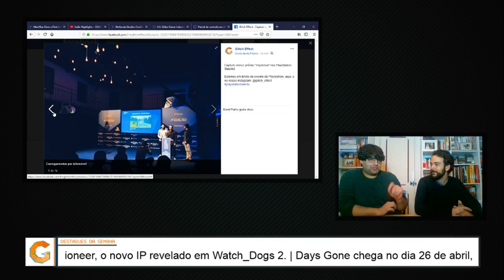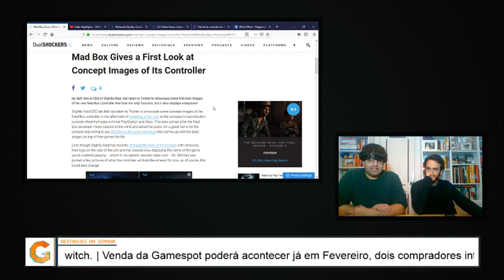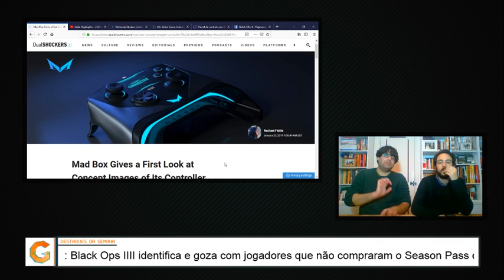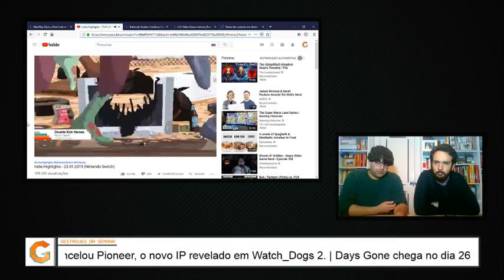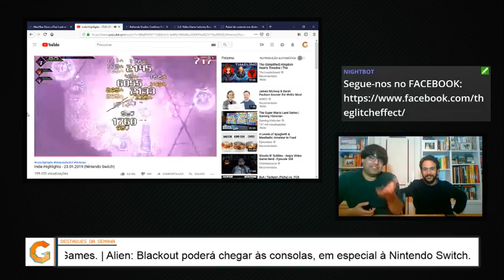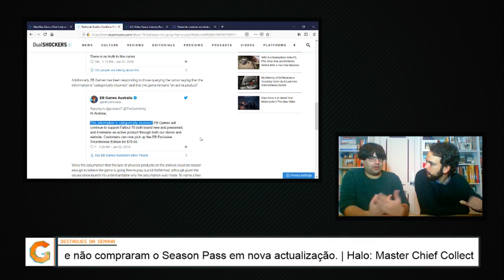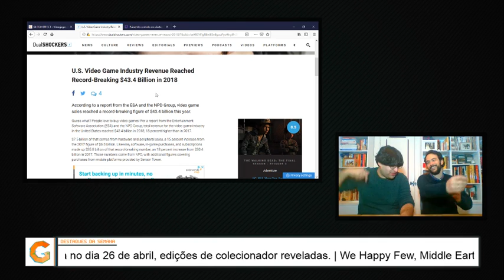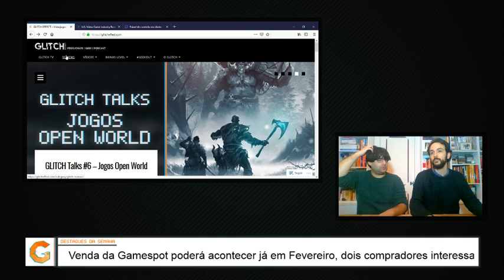GLITCH TV: EP.13 (T2)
Com a enviada especial no terreno, o Canelo e o Duarte tomaram as rédeas do GLITCH TV e falaram sobre os vencedores dos Prémios PlayStation Talents, os rumores de Fallout 76, os novos indies anunciados para a Switch, a nova consola da Slightly Mad Studios e as receitas da indústria nos EUA.

Videojogos | Podcast | Geek | Mobile

O Glitch Effect é uma morada digital que pretende marcar a diferença na comunicação de videojogos em Portugal. Não sendo o comum site de jogos, é um local onde os temas são abordados de forma criativa e onde se apostam em ângulos de análise diferentes, únicos e pessoais.